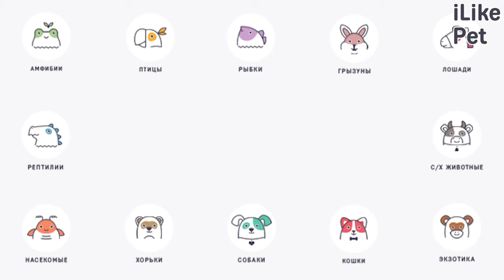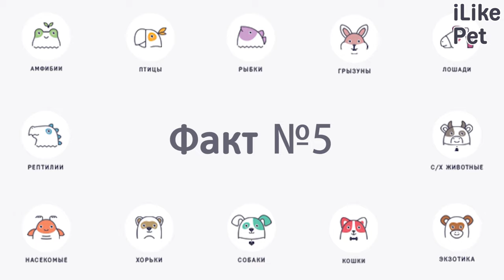5 необычных фактов о фламинго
Фламинго — птицы, которых сложно не заметить. Они по-настоящему способны удивить и поразить своими особенностями.